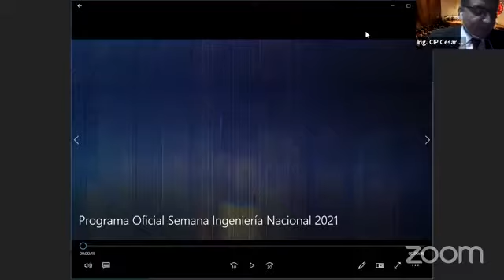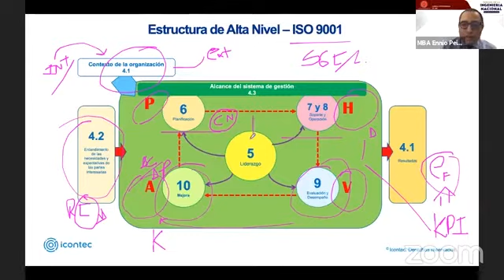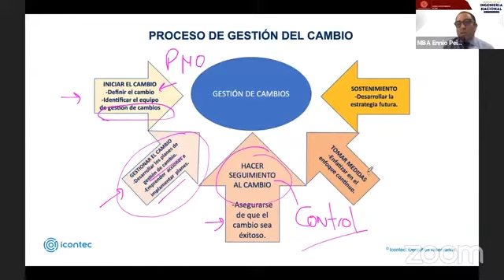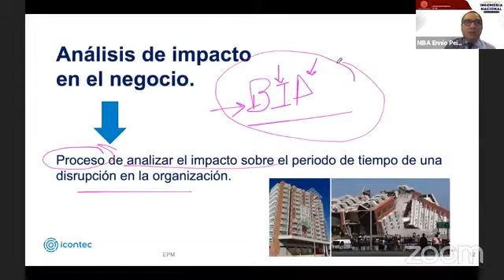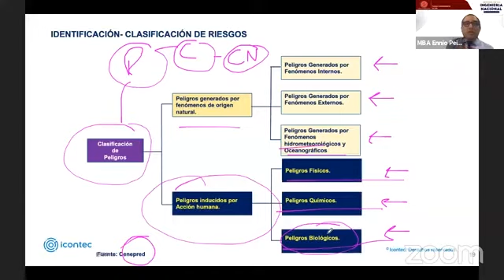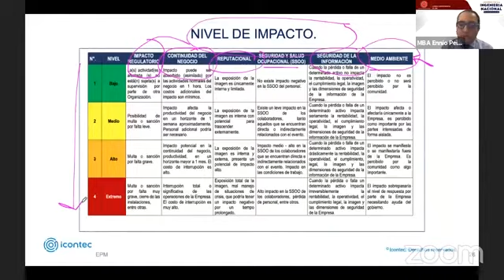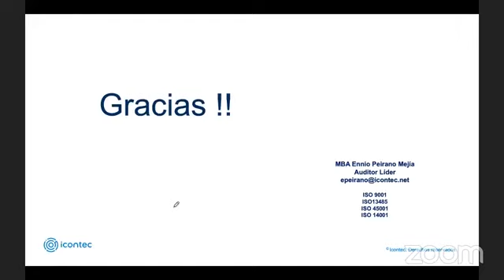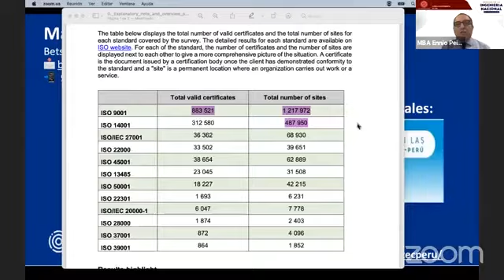SemIng2021 - ISO 9001 gestión del cambio y continuidad del negocio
Semana de la Ingeniería Nacional - Día 2
Conferencia magistral:
ISO 9001 gestión del cambio y continuidad del negocio
Ponente:
MBA Ennio Peirano Mejía